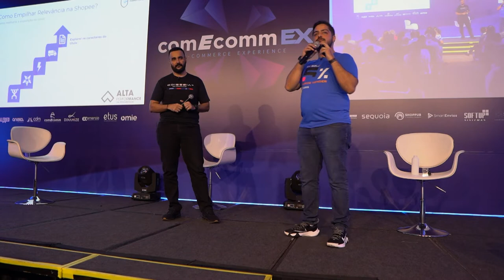Vender na Shopee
Palestra realizada por Alexandre Nogueira e Danilo Carvalho, na ComEcomm Ex, no dia 25 de junho. Durante a palestra, eles falaram sobre as vantagens de vender na Shopee, elencando as etapas desde o cadastramento dos produtos até o envio, além de dicas para novos usuários.

Descubra como Escalar suas vendas nos Maiores Marketplaces do Brasil com o E-commerce Week!

CUPOM: UNIMKT10
Ecomonize com o Frete no Melhor Envio:

CUPOM: PARCEIRO20